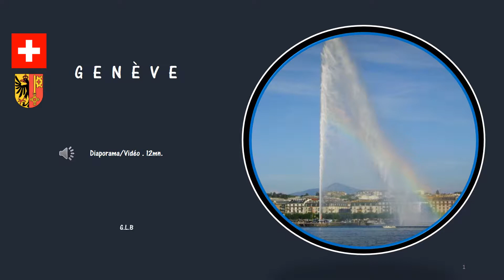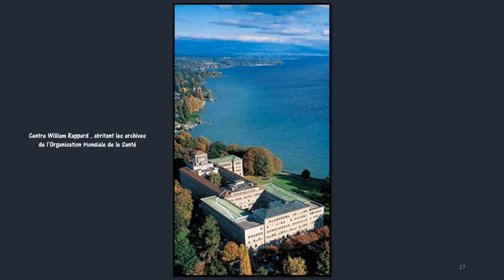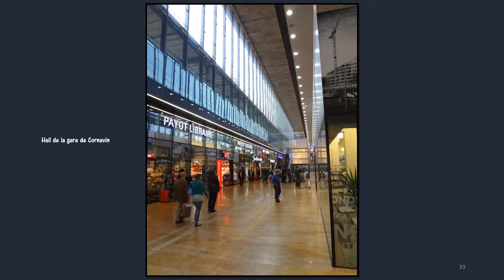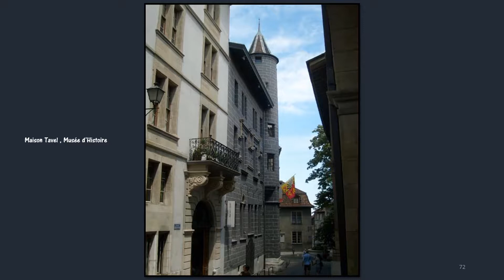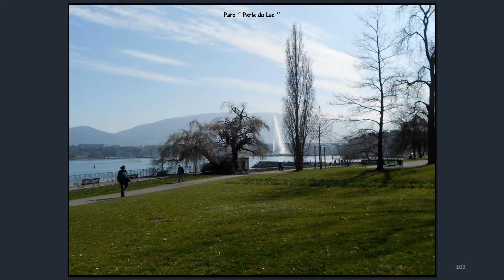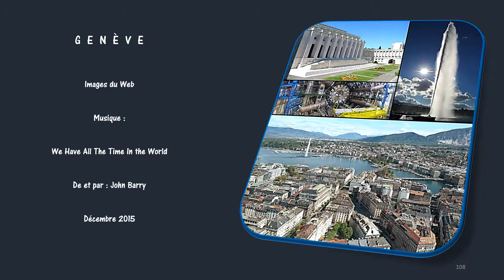GENEVE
Genève est une ville suisse située à l’extrémité ouest du Léman. Elle est la deuxième ville la plus peuplée de Suisse après Zurich. C'est le chef-lieu et la commune la plus peuplée du canton de Genève. En juin 2017, la ville comptait 202 144 habitants. Son aire métropolitaine, ou aire urbaine, forme une agglomération transfrontalière : le « Grand Genève », qui s'étend sur le canton de Vaud et les départements français de l'Ain et de la Haute-Savoie